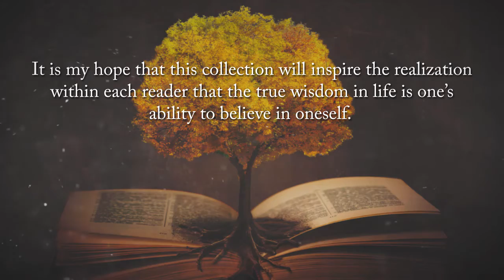Reflections of Humanity: A tapestry of perceptions by Gary LaCarrubba